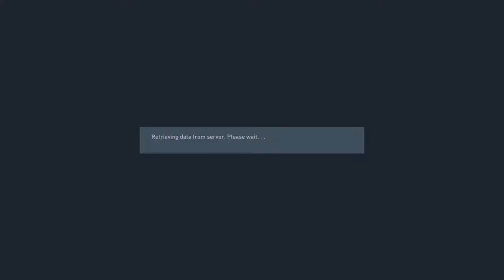FIFA 22 Co-op Seasons Road To Division 1 Episode 3